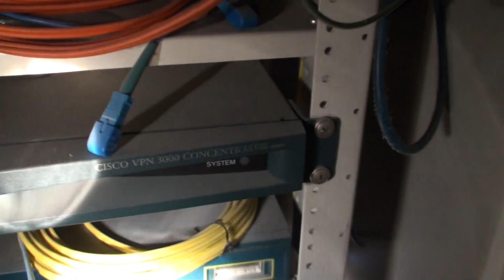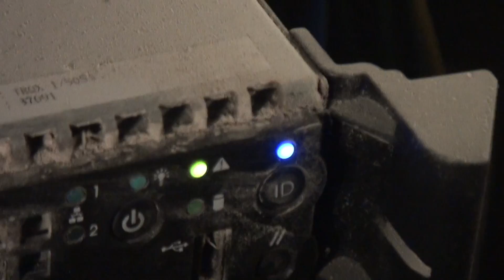サーバー室が埃まみれ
サーバー室が埃まみれです。どうしよう。